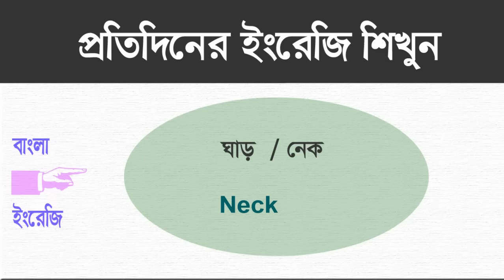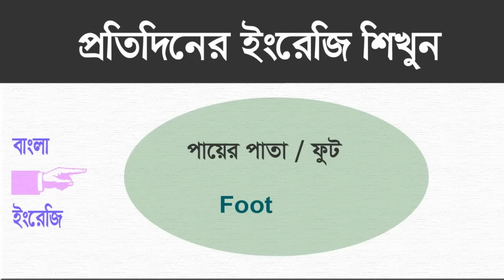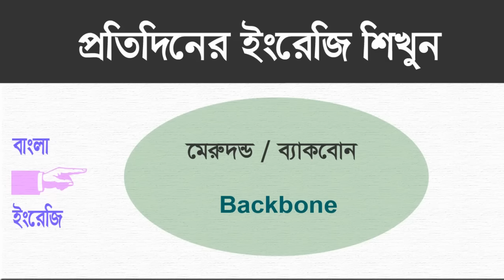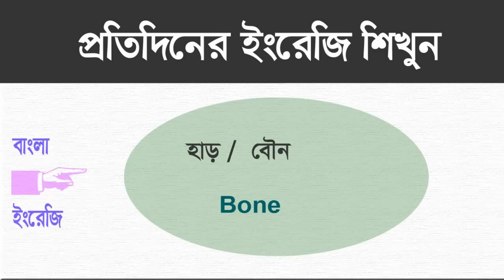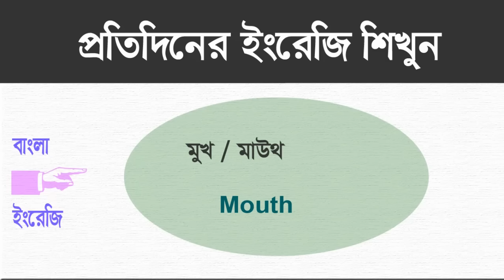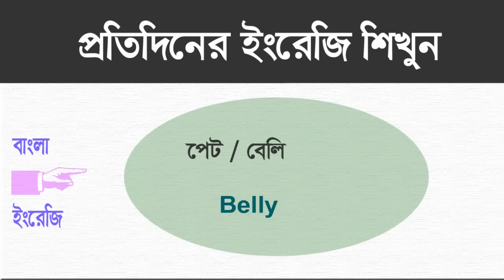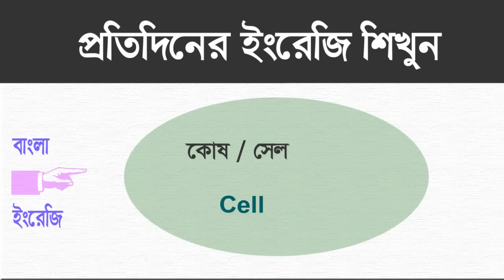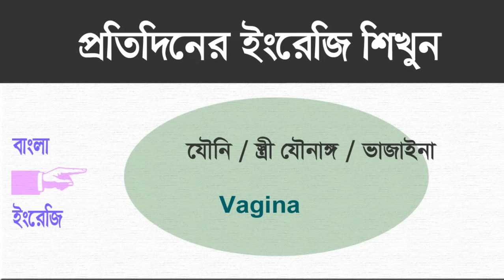পুরুষ মেয়েদের গোপন অঙ্গ English শে কি বলে / Basic English to Bangla words meaning / Best word lists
In this video best for you and Enjoy it .Successful Class For you how to learn. Daily Use Spoken English Sentences. Best Learn English Through Bengali. অনর্গল ইংরেজি বলার ইচ্ছে থাকলে এগুলি অবশ্যই শিখুন . এগুলি জানলে অনর্গল ইংরেজি বলতে পারবেন.